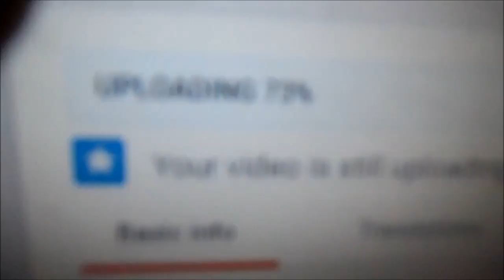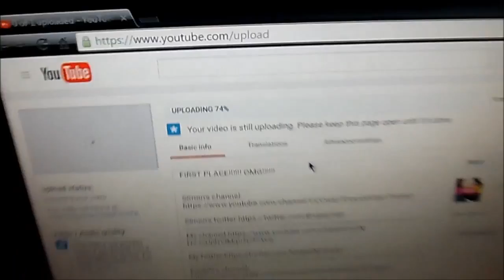We went to GoodWill!!